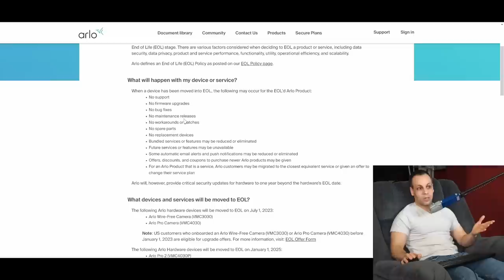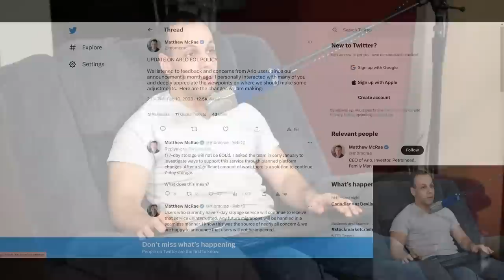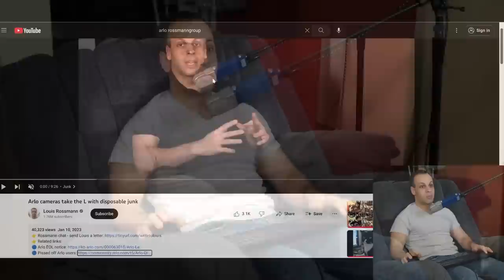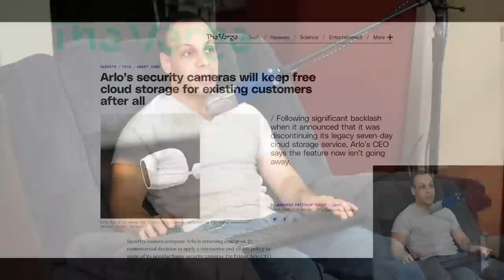Arlo reverses garbage decision - a word on the positivity of negativity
› Bitcoin: 1EaEv8DBeFfg6fE6BimEmvEFbYLkhpcvhj
› Bitcoin Cash: qzwtptwa8h0wjjawr5fsm0ku8kf40amgqgm6lx4jxh
› Dash: XwQpZuvMvU44JT7C7Uh6xHvkSadzJw9fMN
› Dogecoin: DKetsoCvwa2hF29ssgUA4Wz4hxT4kj3KLU
› Ethereum: 0x6f6870feb48f08388ee345cf0261e2f03d2fa310
› Ethereum classic: 0x671bfd61ba87edf6365c97cea33d66ba73645510
› Litecoin: LWnbTTAjojZQt68ihFJFgQq3cYHUsTcyd7
› Verge: DFumZ5sMhi3JktLQpsTVtV9xUt3zKDrcZV
› Zcash: t1Ko3FkphQYoQroQc8k2DVk4WKMAbmNR8PH
› Zcoin: a8QdvArHmdRYe1MjiqtP6jDNe6Z4JgnRKZ